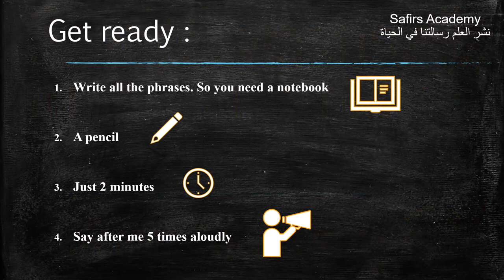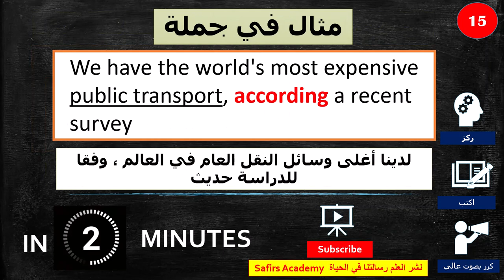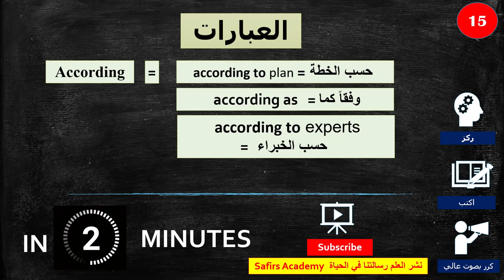Learn English /15 ACCORDING / - the most common 1000 words in 2 minutes - تعلم الانجليزية بسرعة